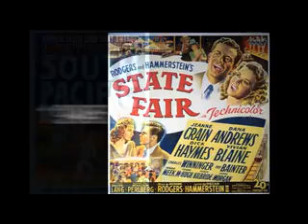Act I, Draft I